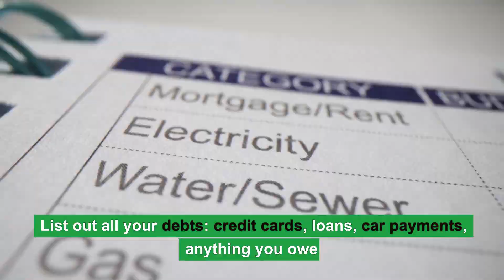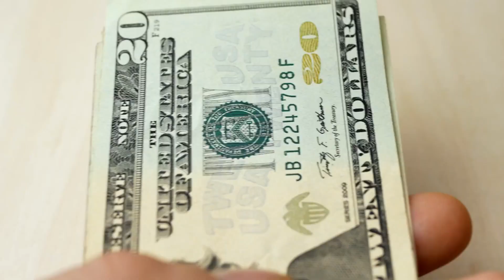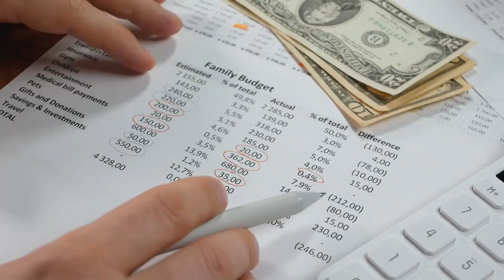Destroy Debt FOREVER: Powerful Strategies For Financial Freedom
Are you ready to take control of your finances and finally break free from the burden of debt? In this video, we share powerful strategies to help you destroy your debt once and for all, paving the way for true financial freedom. Say goodbye to living paycheck to paycheck and hello to a life of abundance and security. Watch now to learn how to take charge of your finances and build a brighter future for yourself and your loved ones. Don't let debt hold you back any longer - start your journey to financial freedom today!